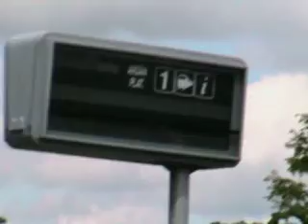Lexlip Confey-3d view of confey station